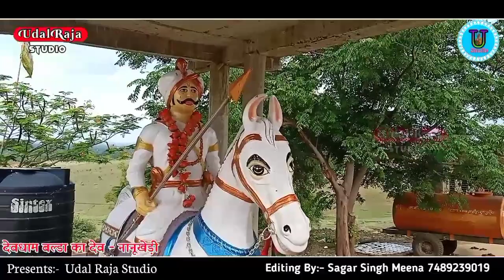सवाई भोज महाराज का भजन सिंगर फूलसिंह गुर्जर | Devnarayan Bhajan | दादा अपनी गाया में एक गाय रोज आवे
सवाई भोज महाराज का भजन सिंगर फूलसिंह गुर्जर | Devnarayan Bhajan | दादा अपनी गाया एक गाय रोज आवे भजन

► Song - Sawai Boj Maharaj Bhajan

►Singer - Fulsingh Gurjar

► ©Copyrighted :- Udal Raja Studio